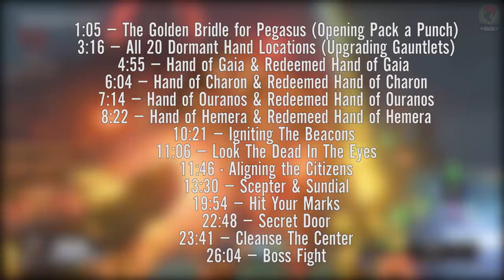ANCIENT EVIL EASTER EGG GUIDE: Full Black Ops 4 Zombies Easter Egg Walkthrough Tutorial (COMPLETE)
FULL ANCIENT EVIL EASTER EGG GUIDE WALKTHROUGH TUTORIAL ON BLACK OPS 4 ZOMBIES.
►Found this video useful? Hit 👍 "LIKE" 👍 to let me know!

Welcome to my Call of Duty: Black Ops 4 Zombies “Ancient Evil” Easter Egg Guide! This video will show you how to complete the Ancient Evil Easter Egg – “Greek Tragedy". This contains the Ancient Evil Easter Egg Ending Cutscene too!

ALL EASTER EGG STEP TIMESTAMPS:
1:05 – The Golden Bridle for Pegasus (Opening Pack a Punch)
3:16 – All 20 Dormant Hand Locations (Upgrading Gauntlets)
4:55 – Hand of Gaia & Redeemed Hand of Gaia
6:04 – Hand of Charon & Redeemed Hand of Charon
7:14 – Hand of Ouranos & Redeemed Hand of Ouranos
8:22 – Hand of Hemera & Redemeed Hand of Hemera
10:21 – Igniting The Beacons
11:06 – Look The Dead In The Eyes
11:46 - Aligning the Citizens
13:30 – Scepter & Sundial
19:54 – Hit Your Marks
22:48 – Secret Door
23:41 – Cleanse The Center
23:51 - Pegasus Strike Guide
26:04 – Boss Fight

•How I Capture My COD Videos: Let's keep the comment section AWESOME to make sure everyone has a good time! Be sure to thumbs up great comments and ignore negative or hateful ones. Thanks and enjoy!
If you enjoyed the video & want to see more Zombies, press that Like button!